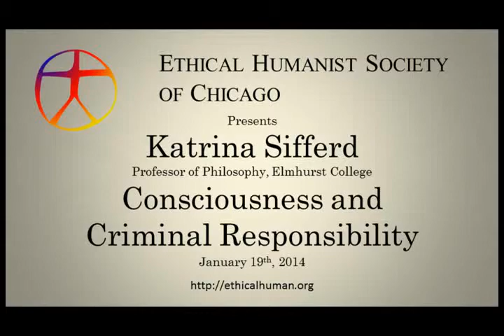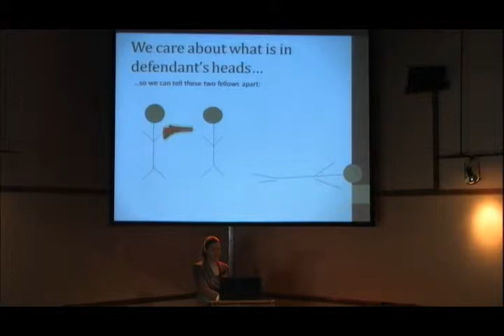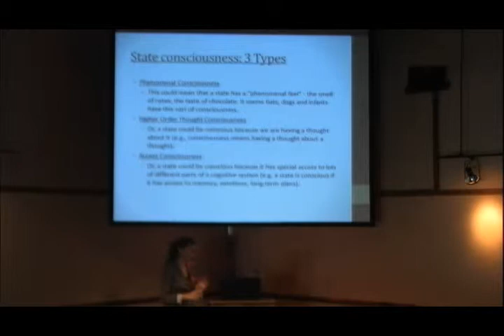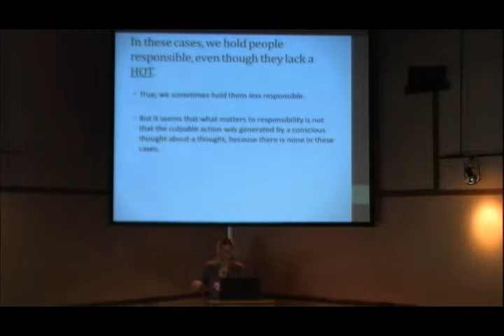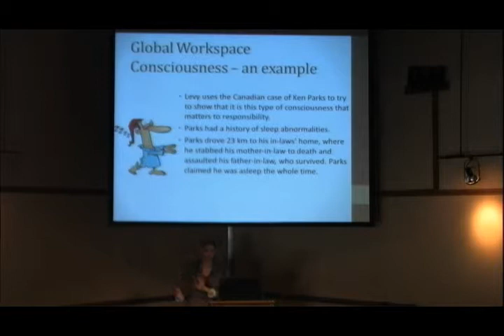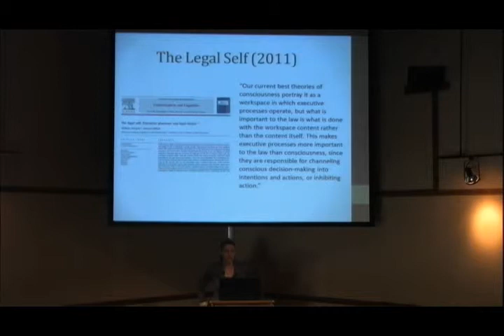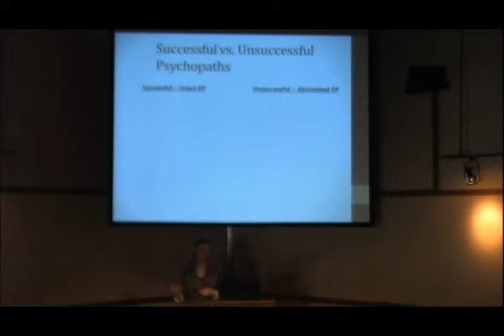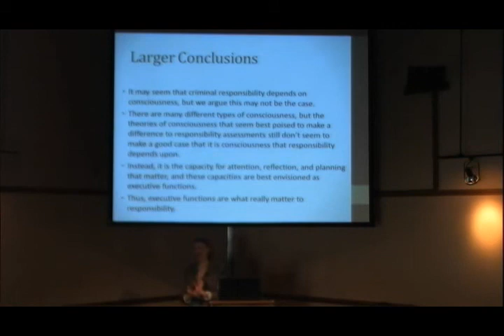Katrina Sifferd - "Consciousness and Criminal Responsibility"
Katrina Sifferd, professor of philosophy at Elmhurst College, discusses how the field of cognitive neuroscience probes into the extent to which intent is tied into the commission of a crime. She explains the role of the subconscious in our assessing of criminal culpability.
Katrina spoke to us on January 19, 2014.